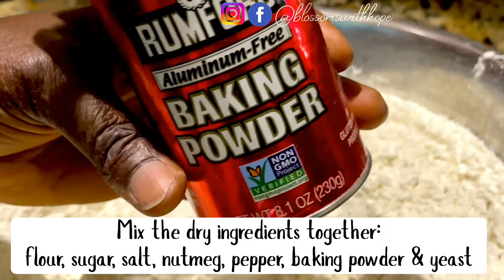HOW TO MAKE PUFF-PUFF FOR PARTY IN 1HR | PEPPERED HANDS - FREE PUFF PUFF | MILK & EGG PUFF PUFF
This party PUFF - PUFF recipe is so easy and quick to make. The mixing of the dough is done without dipping hands in the dough and frying is done without touching the dough by hand. For the benefit of those who like the classic conventional frying style, I also shared on how to fry same. I used fast rising yeast powder which made it easy for me to make a full party size pan of puff puff, from mixing the dough to frying in an hour.
If you are using the regular yeast powder, please mix your yeast and allow it to rise first in a little bowl or cup before mixing it with the flour .

INGREDIENTS:
2.2 Kg (5 LB) of Flour
5tbs FAST RISING INSTANT YEAST (or regular yeast)
3c Granulated Sugar
3tsp Ground Nutmeg
1 tsp baking powder ( optional, omit if you like your puff puff very stretchy)
2-4 Habanero peppers (optional)
3 Eggs (optional)
600ml warm Milk (optional)
Warm Water
21/2 tsp Salt

Social Media ⬇️
Location : Florida

Proverbs 3:5-6 (MSG)
Trust GOD from the bottom of your heart; don't try to figure out everything on your own. Listen for GOD's voice in everything you do, everywhere you go; HE's is the one who will keep you on track